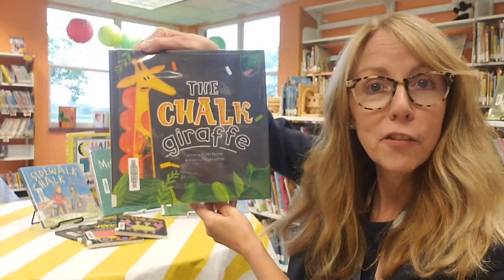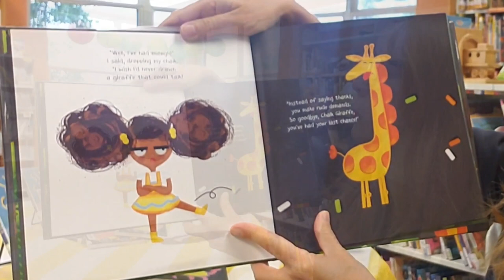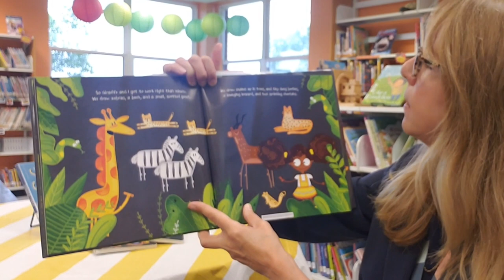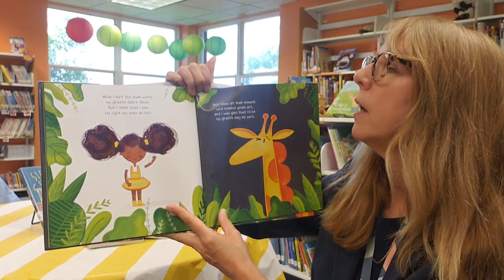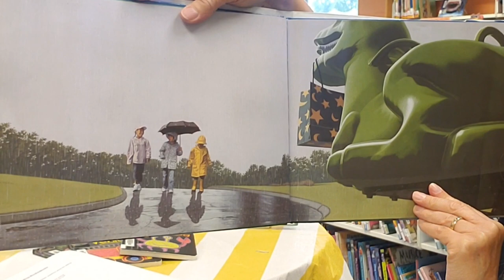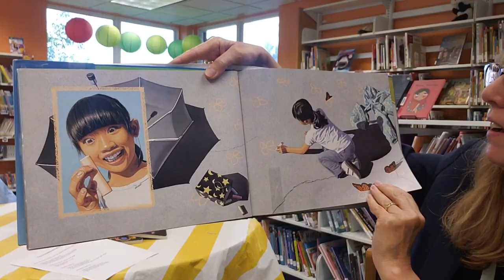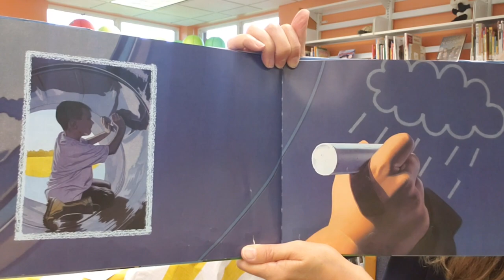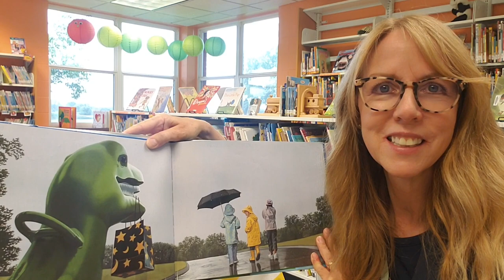Family Story Time - Chalk Art!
Kids and families can hear fun stories about chalk art, and get some ideas of things they can draw themselves, during this weekly Family Story Time with the Marathon County Public Library!